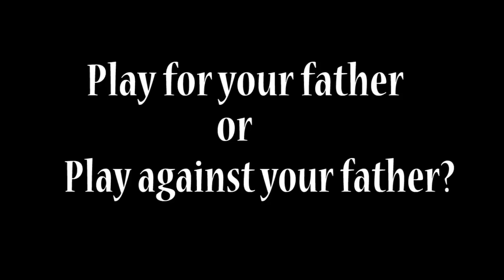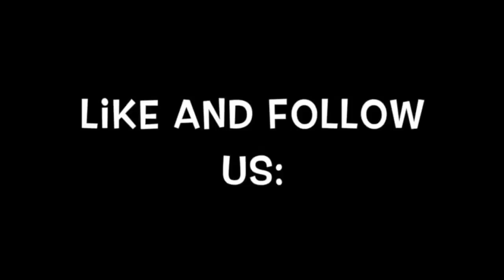Nasa Amin Ang Alas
One on One with Talk N Text's Super Star Rookie, Kevin Alas by The Shaded Lane.